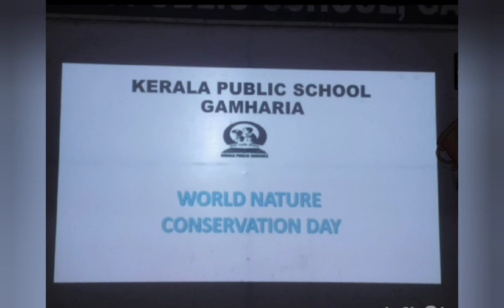Word Nature conservation Day Celebration by KPS GAMHARIA